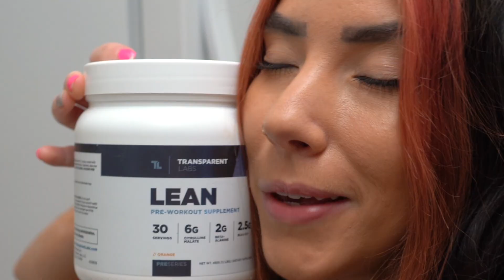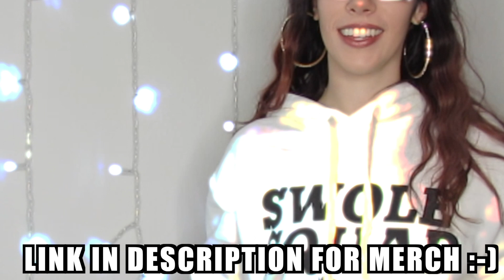HOW I BALANCE FITNESS AND RAVING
Hello my bbs! In this video today we have HOW I BALANCE FITNESS AND RAVING. I will be discussing my tips of how to live and healthier and more balanced life. I hope ya'll enjoy and if you do, make sure you give this video a LIKE :)

FAQ:
1.Who is Mama Swole?
She's your mother, your swole mother.

2. What does she do?
She is a certified Exercise Physiologist through the American College of Sports Medicine and is a fitness content creator.

3. What is her background?
She graduated with her Bachelor's Degree in Exercise Science from Kent State University. Shortly after, she passed her certification & moved to Italy where she trained Air Force personnel. She then followed her dreams & moved to Los Angeles where she now resides & is pursuing her passions of being a fitness trainer & influencer.

4. Is she actually a mother?
No. Children irk her.
However,
You are all her swole bbs :)

SUGGESTED PRODUCTS :
CHEWING GUM:

EQUIPMENT I USE TO FILM:
-CAMERA: